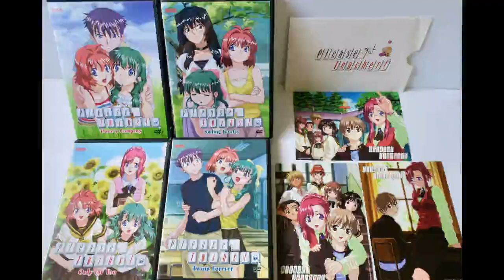Please Teacher! and Please Twins! Anime Discussion